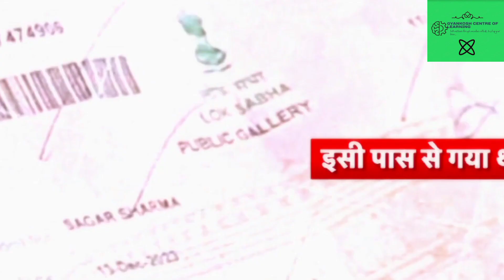Parliament Security Breach: PM Modi की प्रतिक्रिया, जानें क्या कहा? | Sansad | Congress | BJP | UPSC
Parliament Security Breach: In a significant breakthrough in the investigation into the Parliament security breach incident, parts of the phones of the accused have been recovered from Rajasthan.  Police sources have informed that all the parts of the phone were found in burnt condition.  However, Delhi Police has not yet been able to recover Lalit Jha's phone.

Parliament Security Breach: संसद सुरक्षा उल्लंघन की घटना की जांच में एक महत्वपूर्ण सफलता में, आरोपियों के फोन के हिस्से Rajasthan से बरामद किए गए हैं. पुलिस सूत्रों ने जानकारी दी है कि फोन के सभी पार्ट्स जली हुई हालत में मिले. हालांकि Delhi Police अभी तक Lalit Jha का फोन बरामद नहीं कर पाई है.
PM Modi has given his first reaction on the matter of lapse in security of Parliament. PM Modi made it clear that the incident that happened in the temple of democracy, Parliament, is worrying. PM Modi said in an interview that it is very important to go deeper into the matter. PM Modi informed that the investigating agencies are strictly investigating the incident. PM Modi gave a big statement on the sharp reaction to the incident from opposition parties.

संसद की सुरक्षा में चूक मामले पर पीएम मोदी ने अपनी पहली प्रतिक्रिया दी है. पीएम मोदी ने साफ किया कि लोकतंत्र के मंदिर संसद में हुई घटना चिंताजनक है. पीएम मोदी ने एक इंटरव्यू में कहा कि मामले की गहराई में जाना बेहद जरूरी है. पीएम मोदी ने जानकारी दी कि जांच एजेंसियां घटना की सख्ती से जांच कर रही है. विपक्षी दलों की ओर से घटना पर आई तीखी प्रतिक्रिया पर PM मोदी ने बड़ा बयान दिया